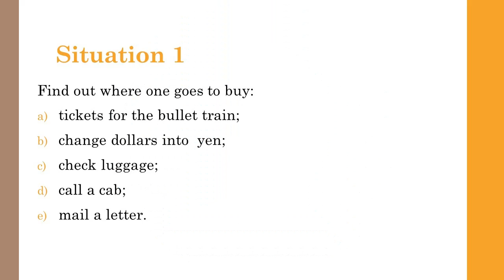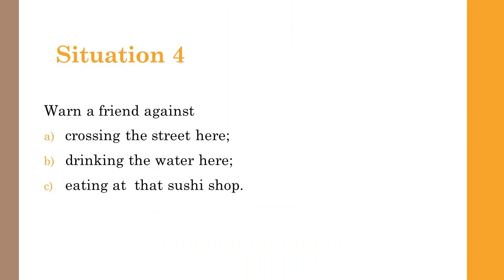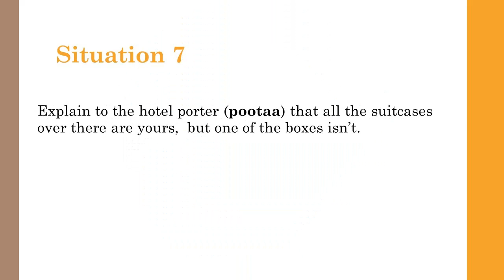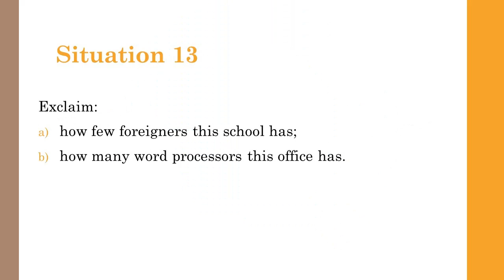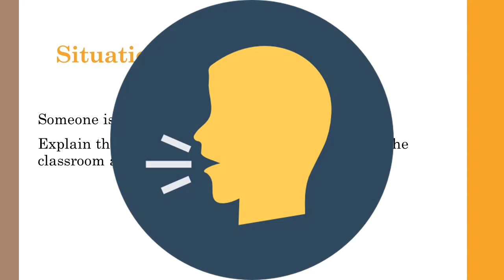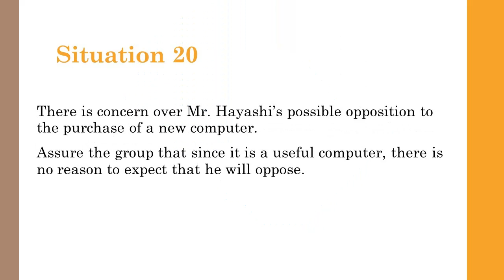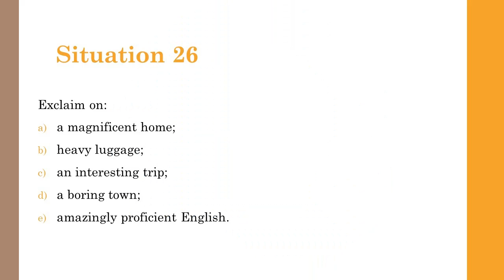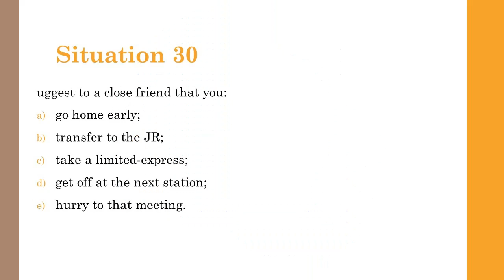Lesson 20 Utilization